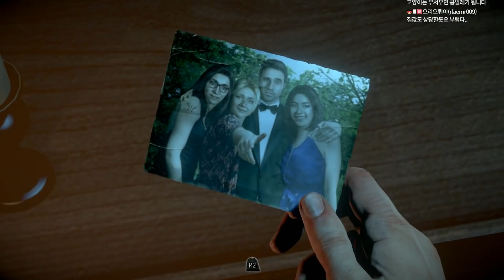언틸던 3화] 영화같은 퀄리티의 공포게임 (Until Dawn)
플스 명작게임 언틸던입니다.
영화같은 공포 세상 속으로 빠져봅시다!